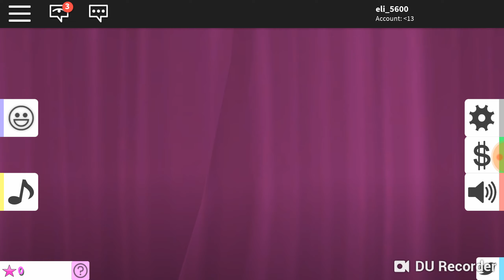Fashion famous (with my cousin)